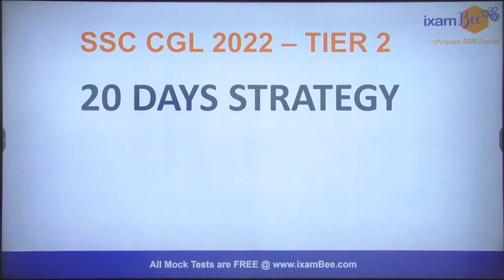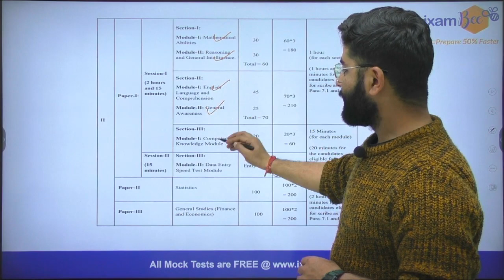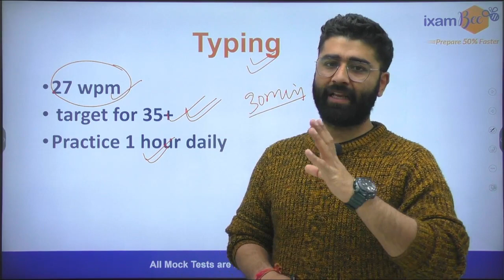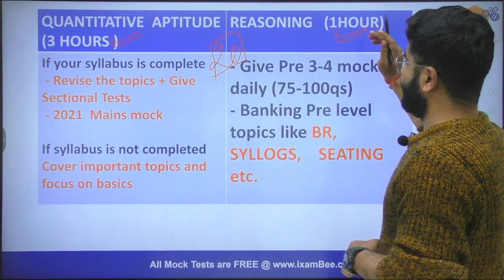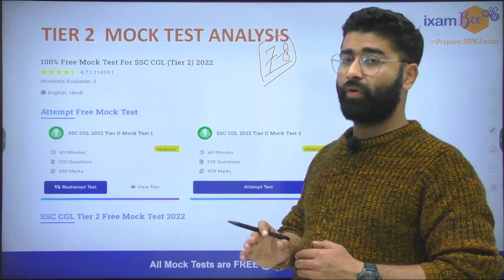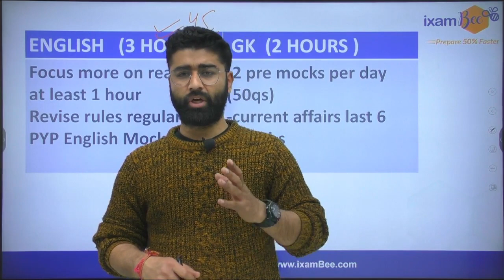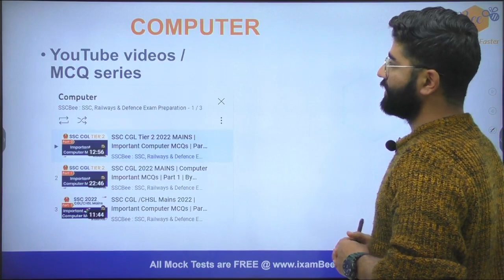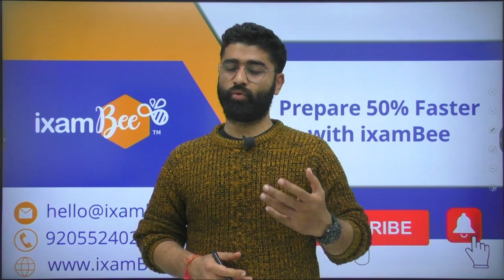SSC CGL 2022 MAINS || Last 20 days strategy || By Ashwini Pundir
In this Video Ashwini  Sir has discussed the Last 20 days' strategy for SSC CGL 2022 MAINS exam.